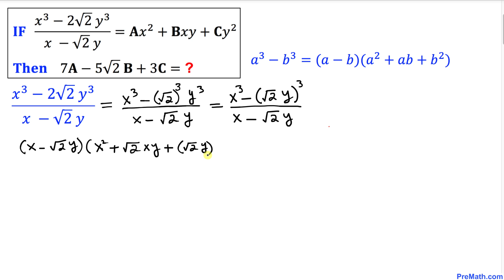Can You Solve this If-Then Math Problem? | Math Challenge!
Can you solve an if-then equation involving cubes, squares, and square roots? Step-by-step tutorial by PreMath.com

If (x^3 - 2√2y^3)/(x - √2y) = Ax^2 + Bxy + Cy^2
Then 7A - 5√2B + 3C = ?